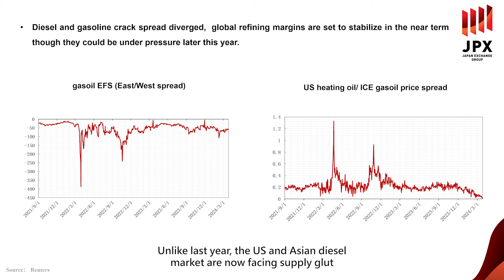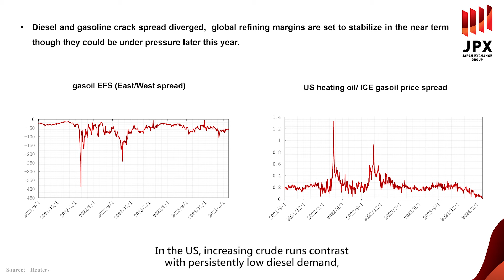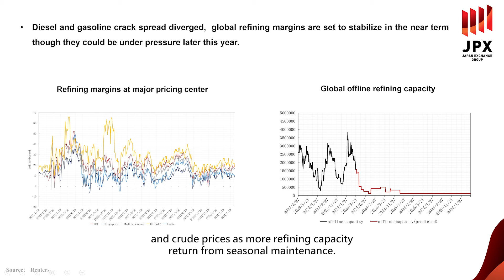JPX Energy Market Updates（Mar. 29 2024）